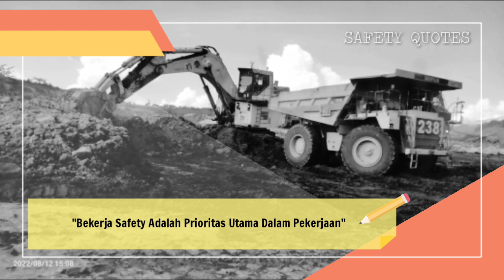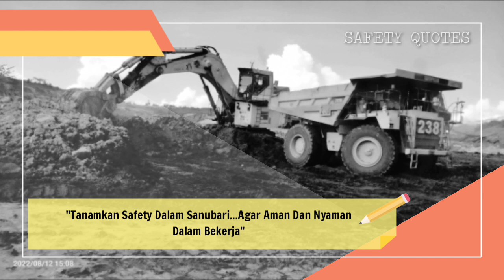💠 Safety Quotes | Prioritas Utama Dalam Pekerjaan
Safety Quotes | Bekerja Safety Adalah Prioritas Utama Dalam Pekerjaan @Sunarwantyre